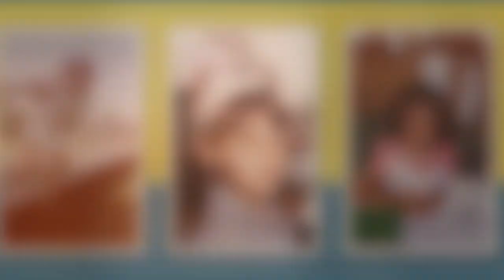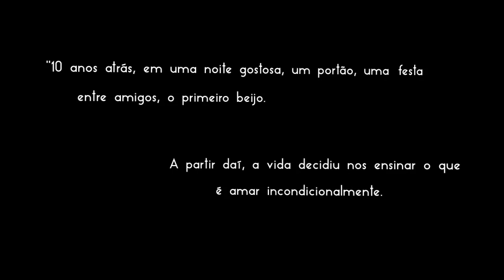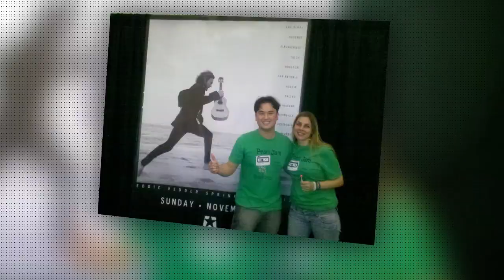3 Retrospectiva Juliana e Raphael